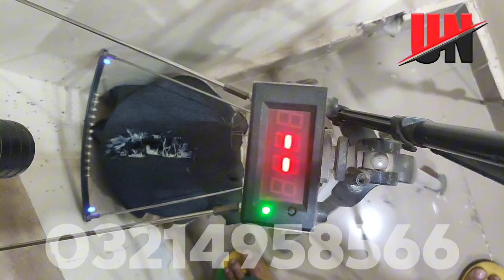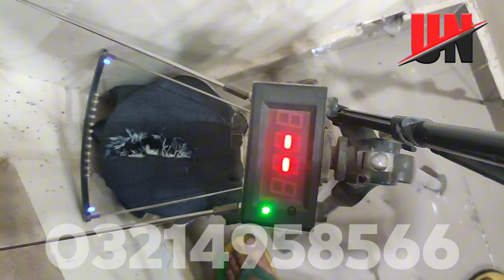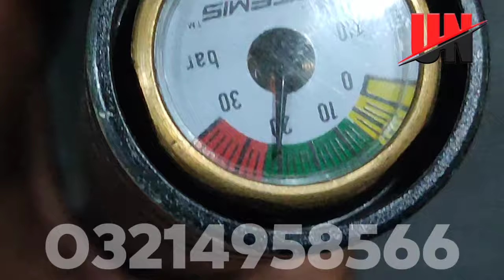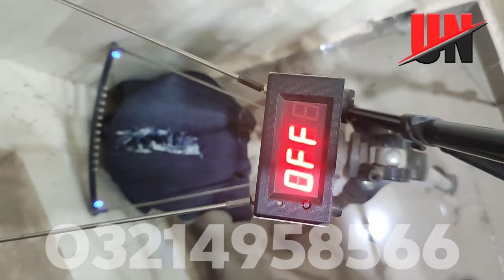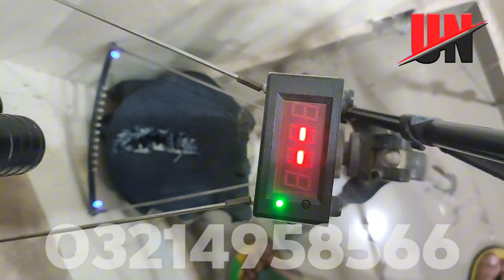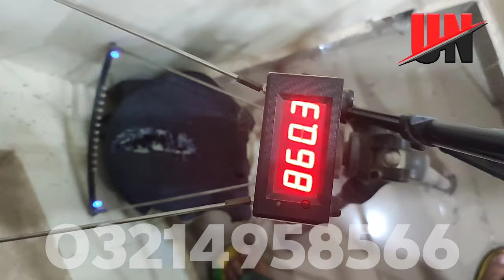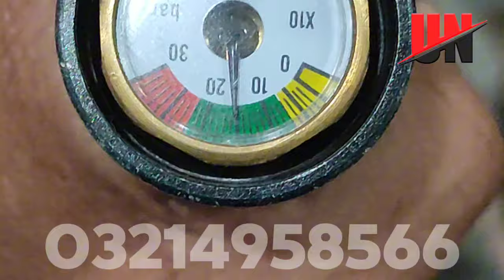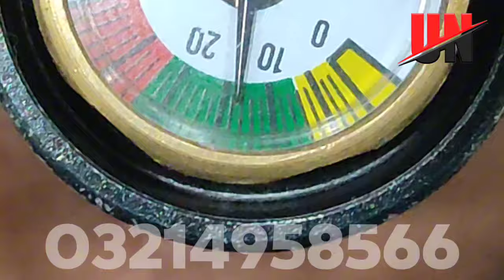P-15 Tuning By UN | Gun Owner Imran Hashmi